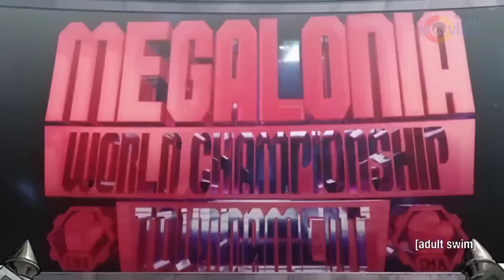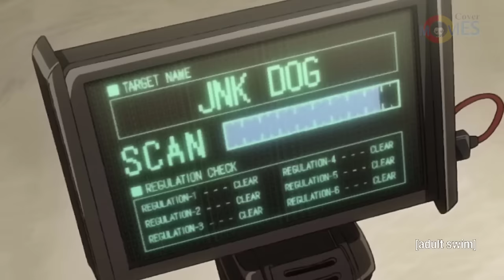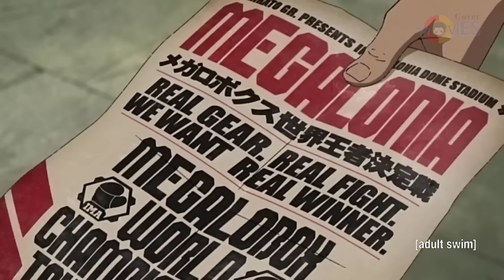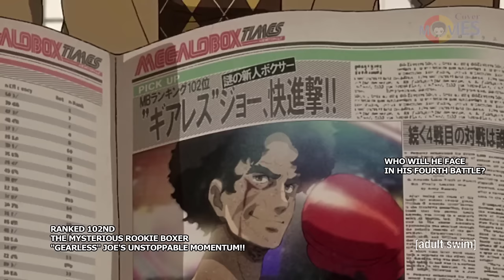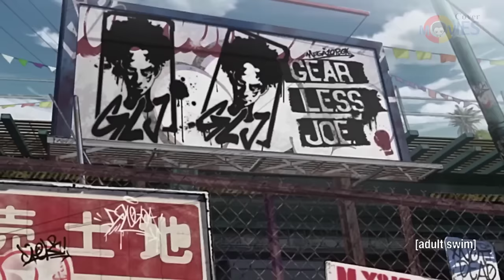He is a homeless boxer but challenges all the strongest legendary boxers